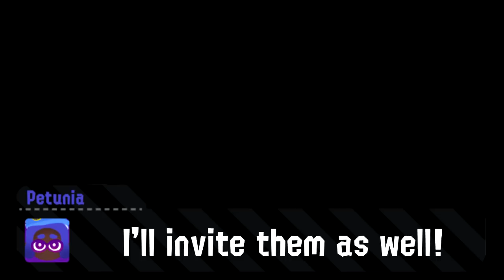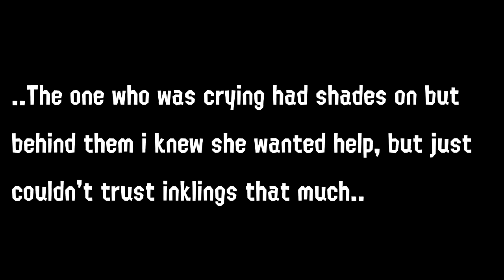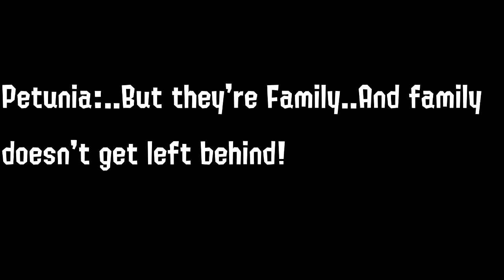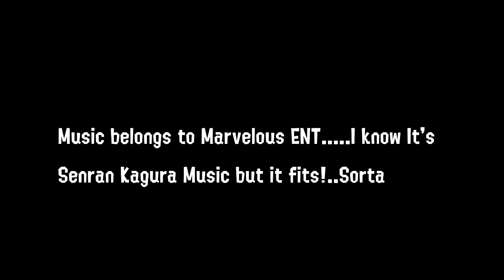The Misadventures of Petunia-Splatoon 2-Episode 6-Sisters Blisters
Never knew they were related!